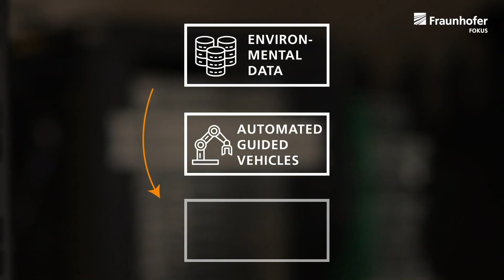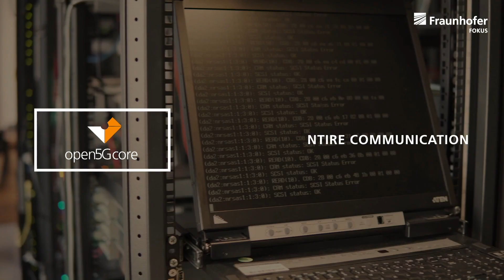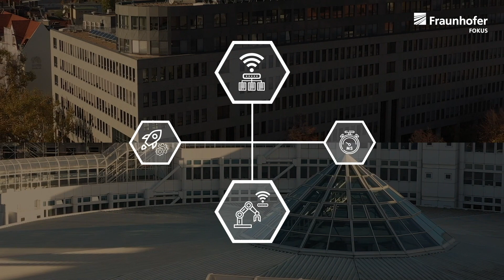Deterministic 5G URLLC for Industrial Automation Testbed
Fraunhofer FOKUS and Fraunhofer IPK build up an “Open 5G Campus Network for the Software-defined Factory” in Berlin, Germany integrating distributed 5G standalone network components from different manufacturers, such as FOKUS and Huawei, to validate deterministic 5G ultra reliable low latency communication (URLLC) in an AGV Use Case within the Fraunhofer IPK central test areal.